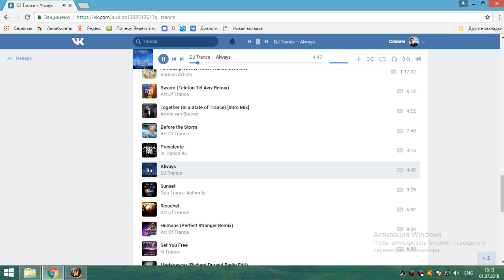87 Тапки, грудак и шлем в Вершине Утгард